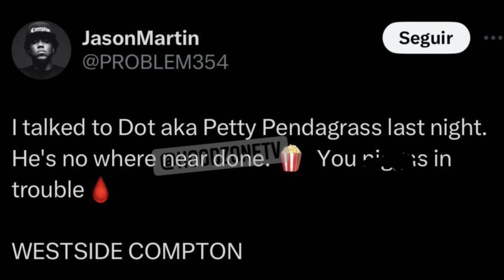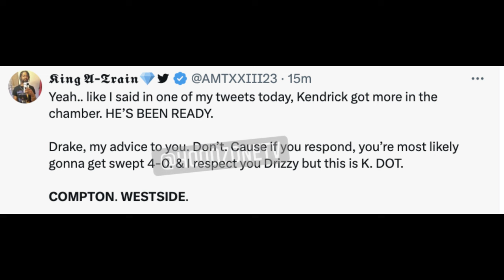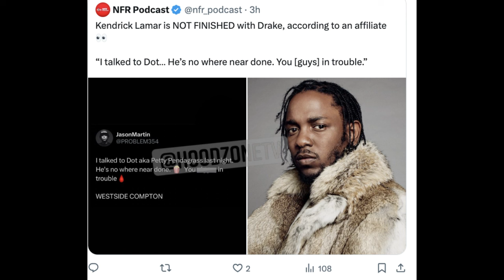Kendrick Lamar Sends Out Warning To Drake “I’m No Where Near Done Dropping Diss Songs”